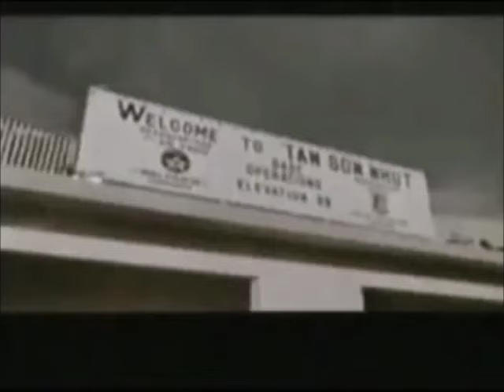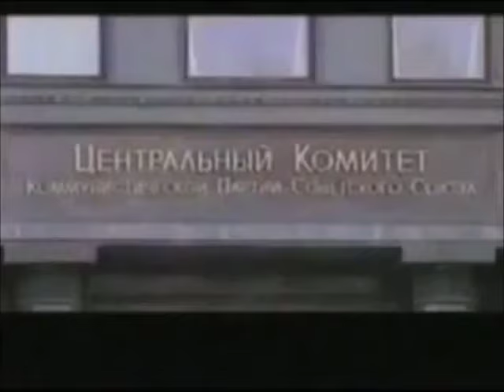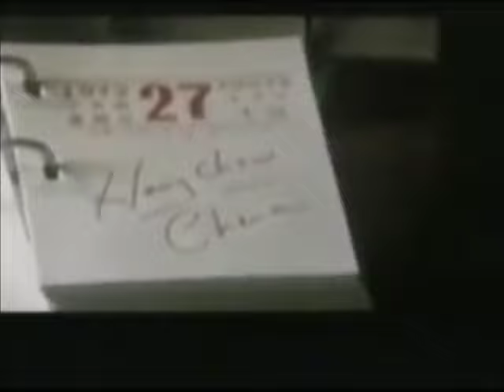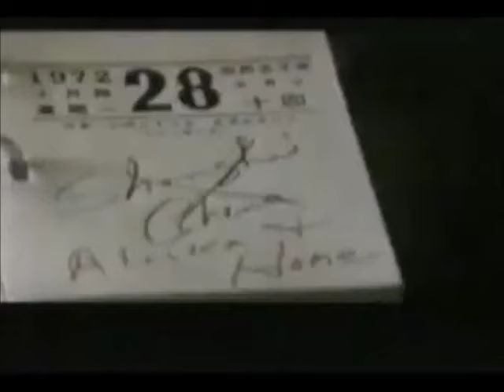Nixon in China PBS Documentary